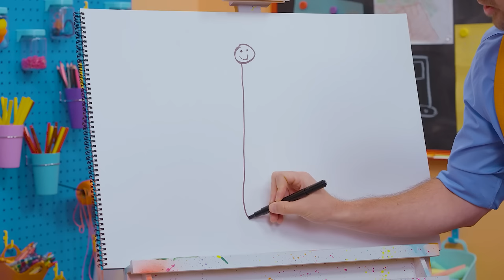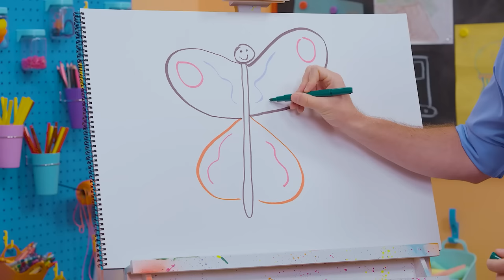Blippi's Earth Day Puzzle! | BEST OF BLIPPI TOYS | Educational Videos for Kids